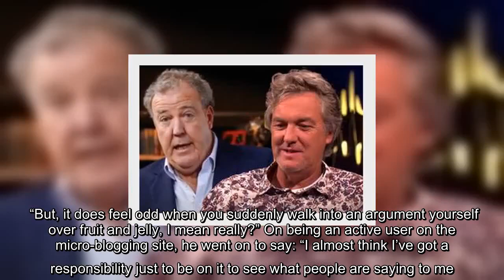Jeremy Vine addresses backlash after slamming supermarket product ’Completely innocent'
✍ Sign up for FREE now and never miss the top Royal stories again.  Please see our Privacy Notice for details of your data protection rights. Jeremy Vine, 55, said he was surprised to see the backlash he received after asking Marks and Spencer why they included jelly in one of their fruit bags. The presenter said he received “hundreds of messages of abuse” after sharing the “innocent” tweet. Trending    Speaking on The Driven Podcast, the host was praised for being “one of the rare broadcasters that doesn’t have negative voices”. “Everyone seems to love you,” podcast presenter Andy Jay told Jeremy. Taken aback by his response, the Channel 5 star said: “That’s so kind of you and I’m going to remember you saying that. “There are times when I open Twitter and I see [abuse], it’s like an open sewer and I just think, oh my goodness.”